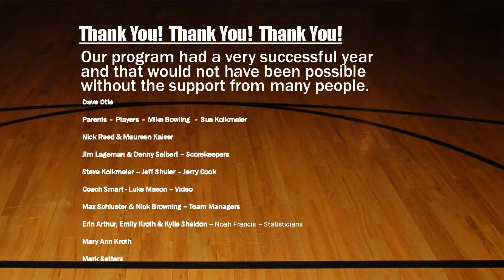SHDHS 2019-2020 Boys Basketball Sports Banquet